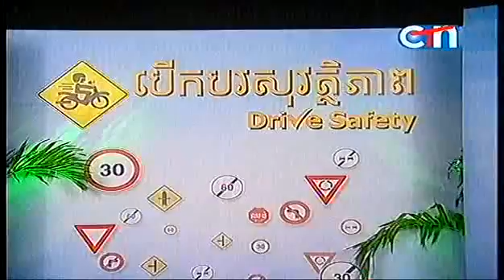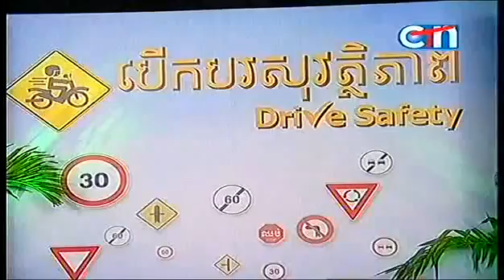CTN Comedy Mean Krous Thnak Prous Rovol LOYMONG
CTN Comedy   Mean Krous Thnak Prous Rovol